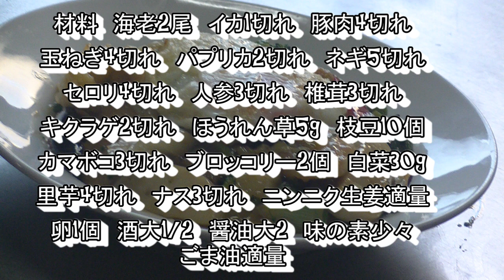[本格中華レシピ]中華丼の作り方を詳しく解説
具だくさんで美味しい中華丼の作り方を紹介しています。